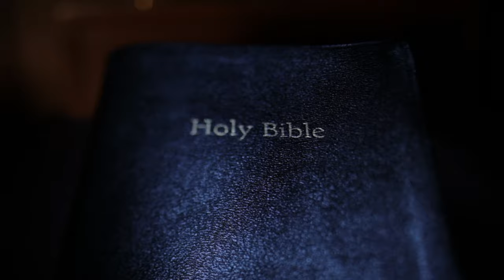c7ark | Upcoming Album Trailer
Follow Me on X: @c7arktheartist856

Livin' Arrangements · c7ark

Livin' Arrangements

Production Credit: @VitotheToxic

Executive Producer: c7ark

Music Publisher: Whole Counsel Records
Music Publisher: Sound Doctrine Studios
Music Publisher: Uncut Christian Music Publishing
Mixed By: Each 1 Teach 1 Audio Engineering Studios